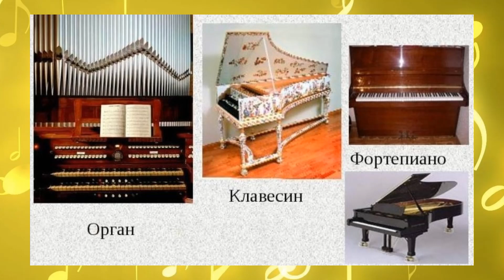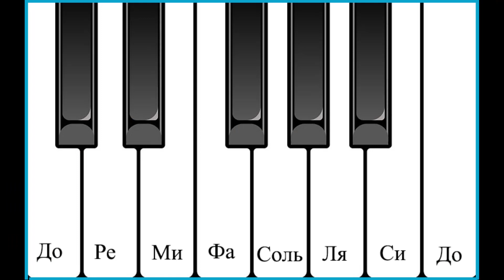Елена Якубовская, музыкальный руководитель Школы № 460. Клавишные инструменты